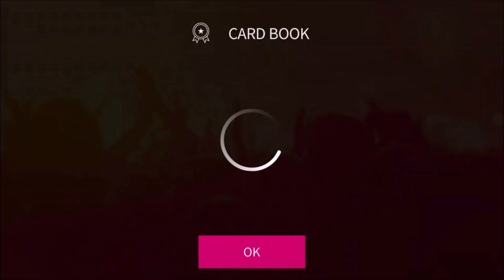[SuperStarSMTOWN] Purchase Baekhyun ‘Candy’ Full LE Theme Cards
Discord nickname : Bunny원영 #5957